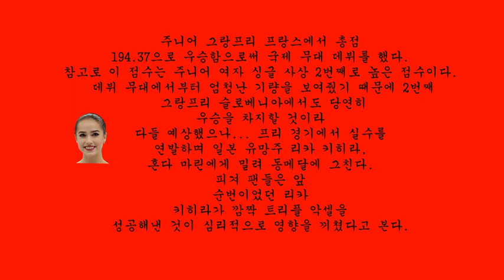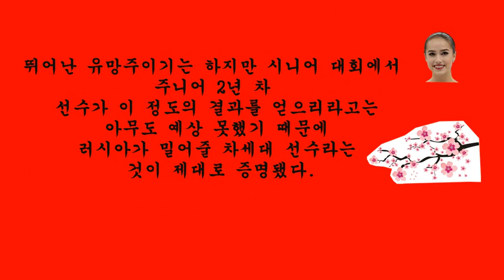알리나 자기토바 (Alina Zagitova). 2018 평창올림픽 개인전- 전기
올림픽 연습에서 무려 3Lz + 3Lo + 3Lo + 3Lo + 3Lo 점프를 뛰었다
이름

알리나 자기토바 (Alina Zagitova)

국적

러시아 파일:

출생

2002년 5월 18일 (15세), 우드무르트 공화국 이젭스크

신장

156cm

종목

피겨 스케이팅

랭킹

5위

코치

예테리 뚜베리제, 세르게이 두다코프

소속

Sambo 70
평창올림픽에 OAR(러시아 출신 올림픽 선수)로 출전, 단체전 프리에서 1위를 기록하며 단체전 은메달을 획득했다. 그리고 개인전 쇼트 경기에서는 세계신기록을 세우며 1위를 기록했다. 이날 메드베데바도 쇼트 세계신기록을 세웠는데 자기토바로 인해 10분만에 그 기록이 깨졌다. 프리 경기에서는 첫 컴비네이션 점프에서 후속 점프를 붙이지 못해 이대로 금메달이 날아가는가 싶었지만...후반 러츠에서 룹을 붙였다!! 대다수의 팬들이 높은 점수가 나올거라 예상했지만 단체전 프리보다도 낮은 점수를 얻어[5] 메드베데바가 경기하기 전까지 금메달이 불확실했다. 결국 프리는 메드베데바와 동점을 얻어 2위[6]를 했지만 총점 239.57점으로 만 15세의 나이에 피겨 스케이팅 올림픽 챔피언이 되었다.